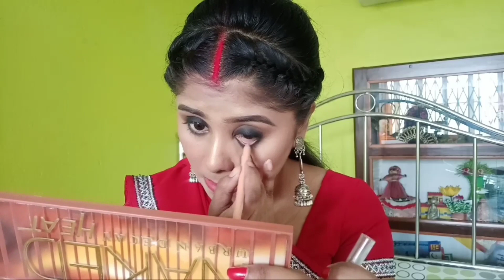Navaratri Garba look 2018 # हिन्दी tutorial # sweat proof makeup